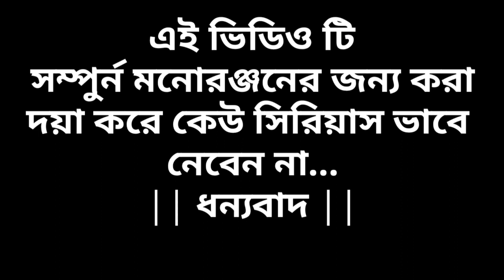ভুতের ভয় | দুর্দান্ত হাঁসি আর ভয়ের ভিডিও